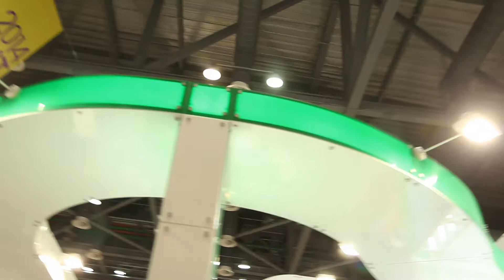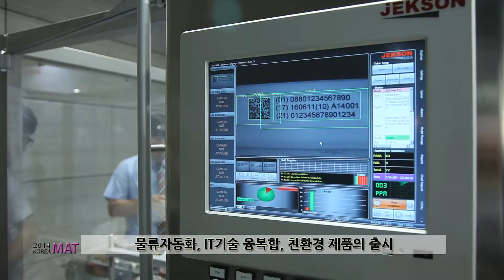KOREA MAT 2014 스케치 영상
'한국통합물류협회와 경연전람이 공동주최하고, 국토해양부가 후원하는 제4회 국제물류기기전시회(KOREA MAT 2014)'가 10일(화)부터 13일(금) 까지 킨텍스에서 열렸다.